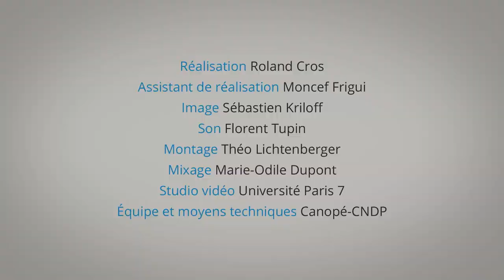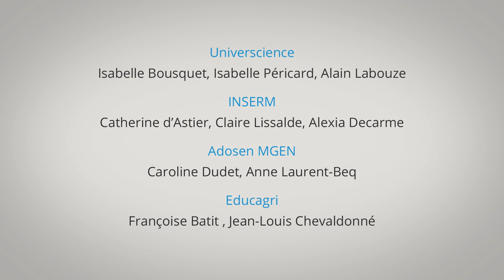Paroles d’experts : La parabole de saint Denis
Au IIe siècle après Jésus-Christ, un évêque du nom de saint Denis est décapité sur ordre du pouvoir romain. Un « miracle » se produit alors : le supplicié prend sa tête dans ses mains et se met à marcher ! C’est à partir de cette légende que le philosophe Michel Serres choisit de remonter le fil du temps et de dérouler pour nous les étapes qui ont conduit à l’invention des objets techniques par les humains… Film extrait du site Corpus réalisé par Roland Cros. Avec le soutien de l'investissement d'avenir (Estim). Durée : 5 min. 07 sec.